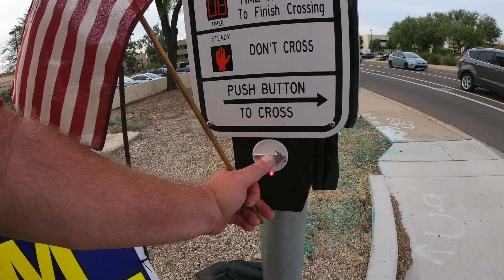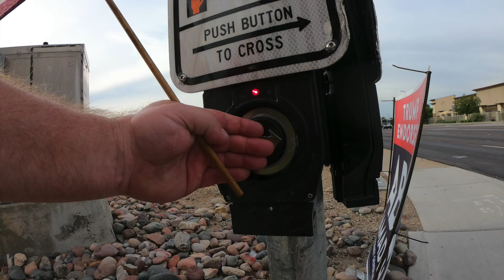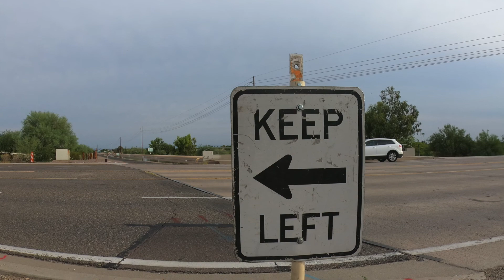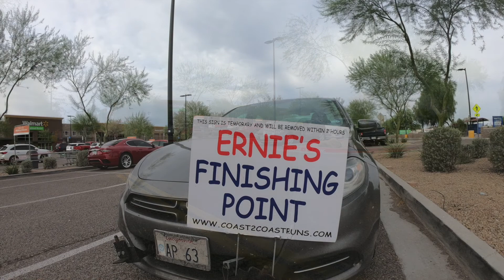Glendale, Arizona!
Good Morning to ya, Glendale!! 🥳

Whelp! It's time to check another City off the list and bid a fond farewell to Phoenix as I cross into Glendale this morning! 😀

This was 3 of the flattest and straightest miles on the boringest and dumbest sidewalks ever!! 😜

At least the temperature was playing nice this morning by being under 90 degrees now if we can get the humidity to calm down and play the same game, that'd be great! 🥵

I watched a guy reaching into a prickly bush while another guy was beating the bush with a stick...??? And then the same [reaching into the bush] guy walked up behind me... and SCARED THE HELL OUT OF ME!!! But he apologized and hurried a few steps to get ahead of me... and then pulled his pants up from BELOW his butt!!! 🤣👖🩲😂

I had 4 cars wave and hon at me this morning but none with the enthusiasm of the fist pumping rock star old woman from Tuesday!!! 👋📯👊🤡

One car, totally not paying attention to her "full" surroundings, darn near ran into me in the crosswalk! Good thing I am always on guard for people not paying attention and I was able to scoot out of the way and pass her a nice wave... with the MAJOR stink eye!!! 🤬👋👁

After the walk I was able to treat the crews from Glendale Fire Station #3 to breakfast burritos and Ernie's story! We only got interrupted twice and they asked if I wanted to go on the call. HAHAHAHAHAHAHA! NO! 😉🙃🤪